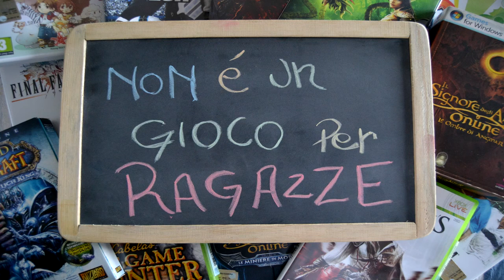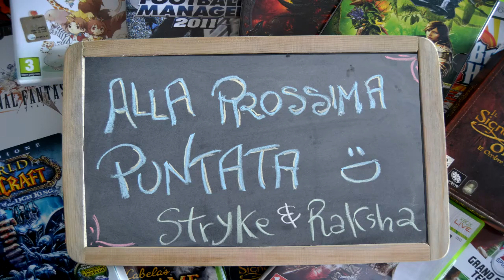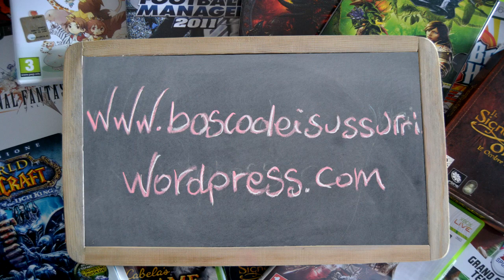Non è un Gioco per Ragazze - Avventurieri - Star Wars: The Old Republic - Gameplay - EP 2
Seconda puntata del viaggio verso il cap level di Stryke, Sith Warrior. Ci troviamo intorno al livello 30. L'exp avviene per scelta sull'unico server europeo RP-PVE. Un pizzico di craft e molte cut-scenes.